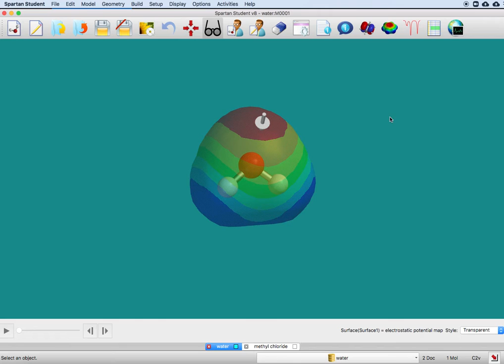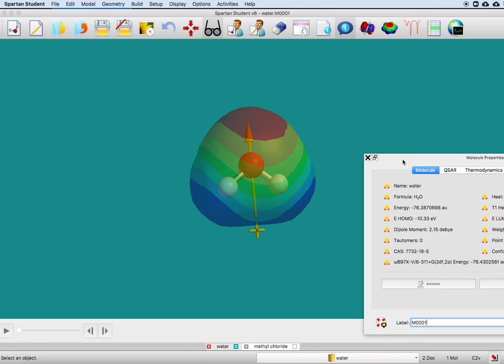Displaying dipole moments in Spartan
Professor Neshyba shows how to display the dipole moment vector, and the value of the dipole moment (basically the length of the vector) using Spartan.